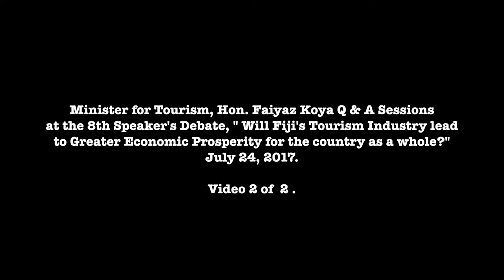Fijian Minister, Hon. Faiyaz Koya at the Speaker's Debate Q & A Session.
Minister for Industry, Trade, Tourism, Lands and Mineral Resources, Hon. Faiyaz Siddiq Koya today attended the 8th Speaker’s Debate as a panelist at the Grand Pacific Hotel in Suva.
The topic of the debate was “Will Fiji’s tourism industry lead to greater economic prosperity for the country as a whole?”
Minister Koya stressed that “tourism has, is and will continue to play a significant role in the economic prosperity of Fiji”.
“The tourism industry provides a direct sustainable growth towards Fiji’s gross domestic product. The tourism industry’s combined direct and indirect contributions to GDP averaged above 30 per cent over the past seven years,” Minister Koya said.
The industry provides employment opportunities directly and indirectly to about 45,000 people in Fiji.
The sector also provides the most earnings in terms of foreign exchange in comparison to earnings from other traditional industries like sugar, fisheries, garment and forestry.
“The earnings from tourism for the period of 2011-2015 averaged about $1.4 billion and in 2016, the tourism earnings grew further to $1.6 billion while this year’s earnings is forecast to reach about $1.7 billion. The growth in tourism earnings is largely attributed to the growth in visitor arrivals,” Minister Koya said.
The tourism industry is linked to Sustainable Development Goal (SDG) 1 which is to end poverty in all its forms and also SDG 8 which is to promote inclusive and sustainable economic growth, full and productive employment and decent work for all.
Meanwhile, the other panelists at the debate included Dr Dawn Gibson from the USP’s School of Tourism and Hospitality, Ms Fantasha Lockington of the Fiji Hotel and Tourism Association, Mr Daniel Urai from the National Union of Hospitality Catering and Tourism Industries Employees, as well as parliamentarian Mr Prem Singh.